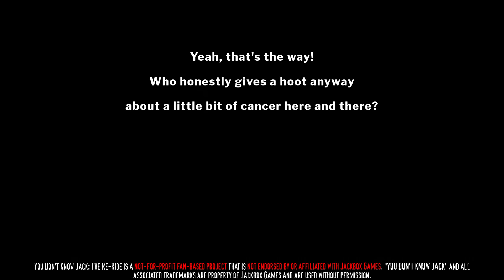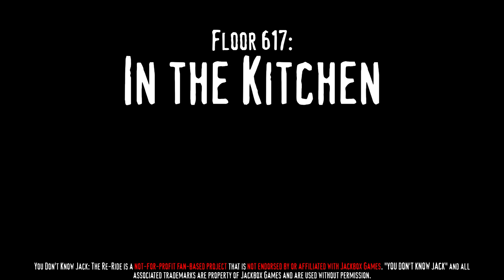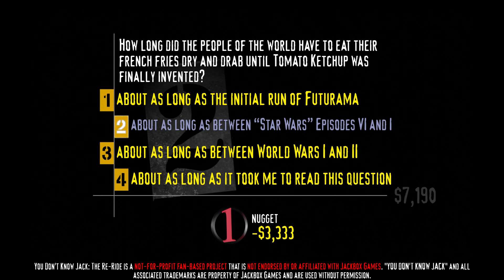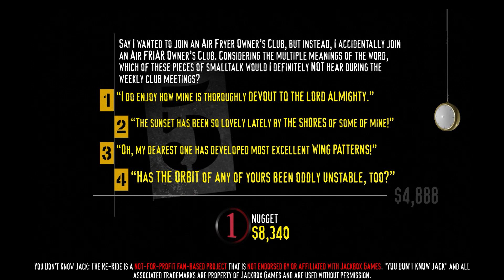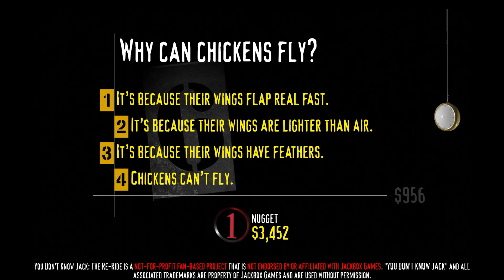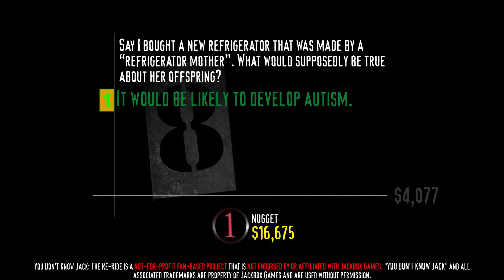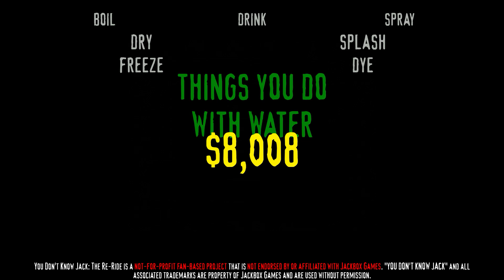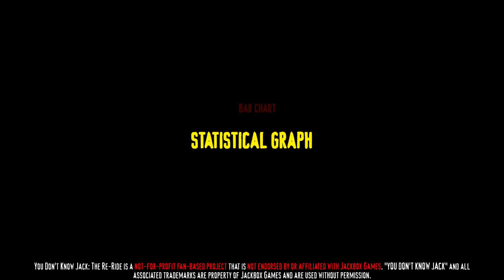YOU DON'T KNOW JACK THE RE-RIDE Episode 2: In The Kitchen